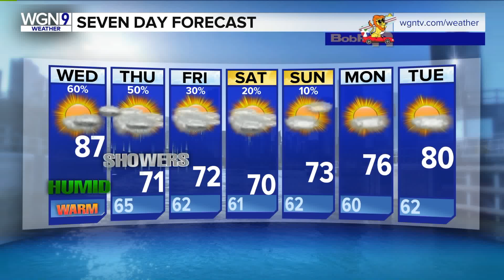Pizza Scientists Crash Free Pizza Day at WGN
September 5, 2018 - I always wanted to be a pizza scientist...